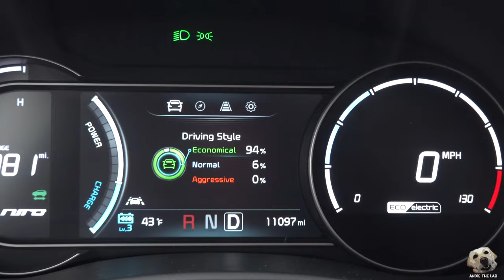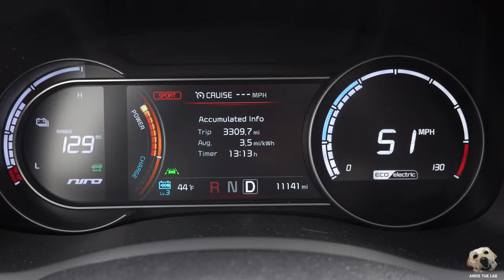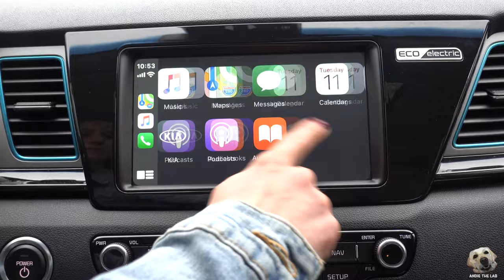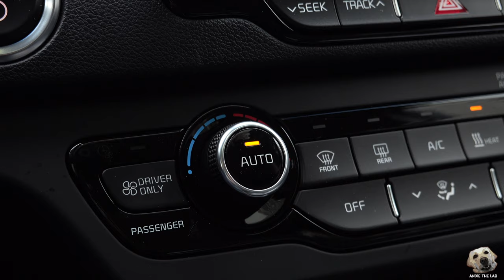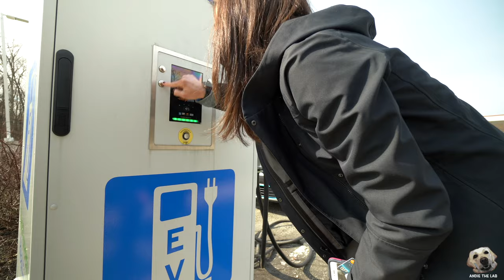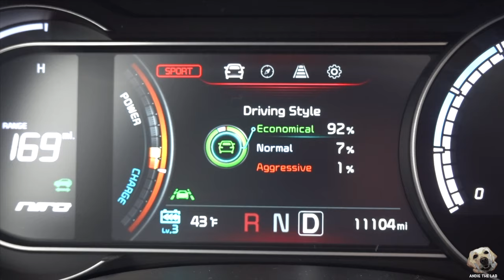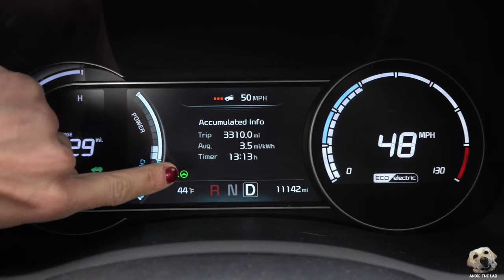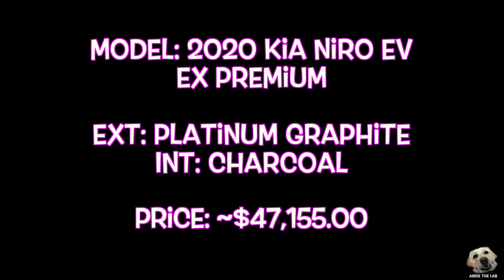2019 Kia Niro EV: Andie the Lab Review!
This week we lab test the 2019 Kia Niro EV EX Premium

Cameras used to Shoot this Video:
Sony A7iii
Sony RX100
DJI Mavic Pro
GoPro Hero7/8 Black